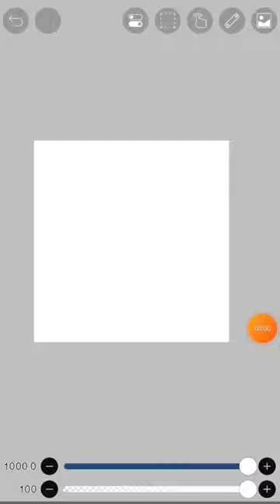Phone made btw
And that is how makoto was born-